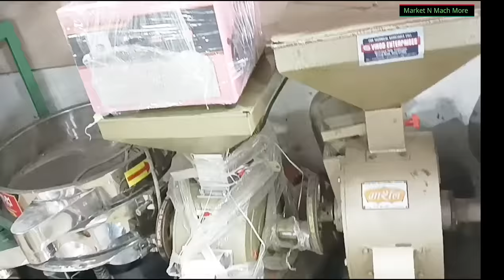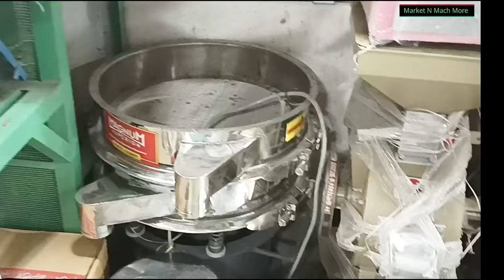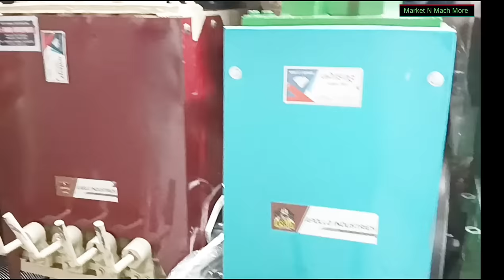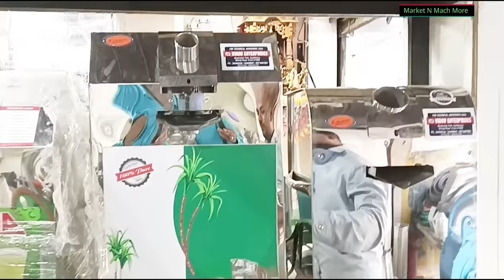पुण्यात या ठिकाणी मिळतील विविध प्रकारच्या व्यावसायिक मशीन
Edible biscuit tea cup machine